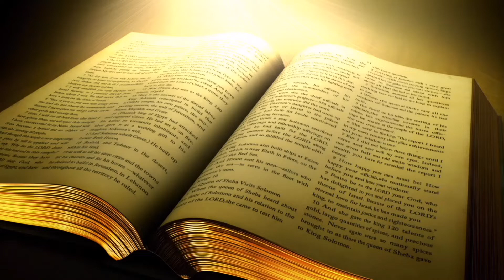Vijay Masih ( Testimony Hindi)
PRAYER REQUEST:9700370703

VIJAY MASIH
TESTIMONY HINDI

VIJAY MASIH
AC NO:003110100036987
IFSC:UBIN 0800317
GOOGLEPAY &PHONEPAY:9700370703